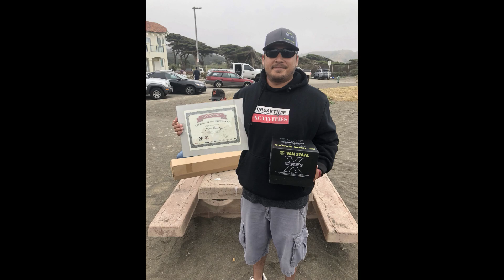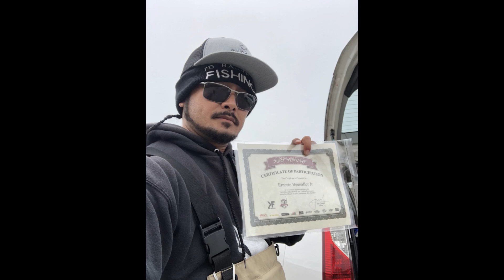More Than Fishing Surf Fishing Tournament 2019|Accuracy Casting|Tournament Winner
Accuracy  Casting and the winner of the 2019 Perch and Striped Bass Tournament